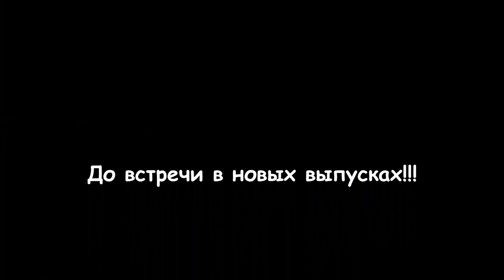ОБЗОР ТЕРРИТОРИИ Джангл Аква Парк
В этом выпуске я сделаю обзор территории в отеле Jungle Aqua Park сеть отелей Albatros  г.Хургада.
Выражаю огромную благодарность, туристическому агентству Elish Tour и лично Елене Шрубенко, За предоставленный прекрасный отдых, внимание, понимание и уважение по отношению к нам! Я, однозначно рекомендую и благодарю Элиш Тур за прекрасно проведённое время! Сайт агентства